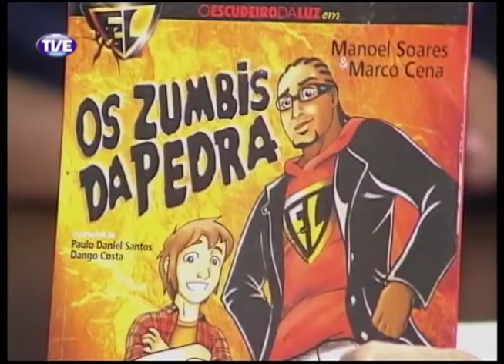Primeira Pessoa Paulo Daniel Santos e Chico Meu Filho Parte 2